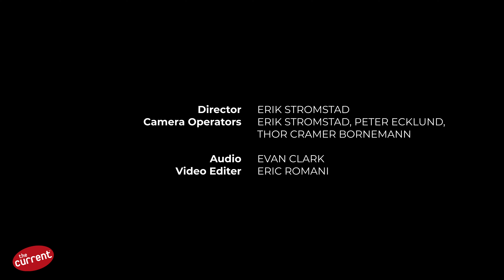COIN – studio session at The Current (music + interview)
Nashville-based COIN are currently on tour following the release of their latest album, Uncanny Valley, and its hit single “Chapstick.” During their visit to The Current, the four-piece band — comprising Chase Lawrence, Joe Memmel, Ryan Winnen and Matt Martin — spoke with host Ayisha Jaffer about the band’s origins at Belmont University in Nashville, as well as the themes that arose in their lives and manifested themselves on the album; in particular, themes of relevance and authenticity.

In addition, Lawrence spoke about how the pandemic brought the band closer together, and how community and connection have become so vital to COIN and their fans. One improbable indicator of that connection? The deep, personal significance that can be found in nonsensical lyrics.

Watch the complete session above.

Video segments:
0:00:00 “Chapstick”
0:03:26 “Getting Older”
0:05:42 “Brad Pitt”
0:07:58 Interview with host Ayisha Jaffer

COIN are:
Chase Lawrence - vocals, keys
Joe Memmel - guitar
Ryan Winnen - drums
Matt Martin - bass

Credits
Host – Ayisha Jaffer
Guests – COIN
Technical director – Erik Stromstad
Audio – Evan Clark
Camera Operators – Erik Stromstad, Peter Ecklund, Thor Cramer Bornemann
Video Editor – Eric Xu Romani
Producers – Derrick Stevens, Jesse Wiza